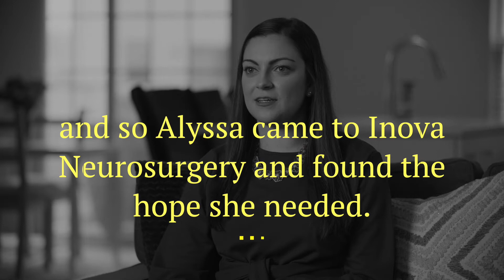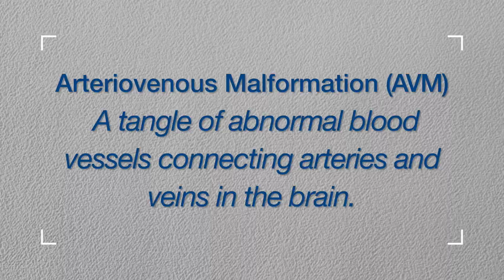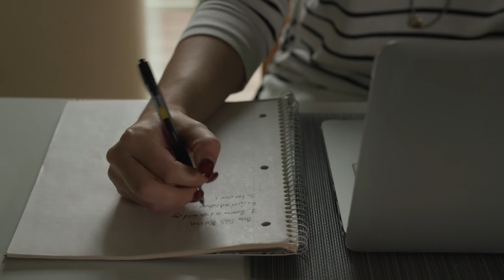24-Yr-Old Alyssa Marries and Returns to University Studies After AVM Brain Surgery with Inova's ...